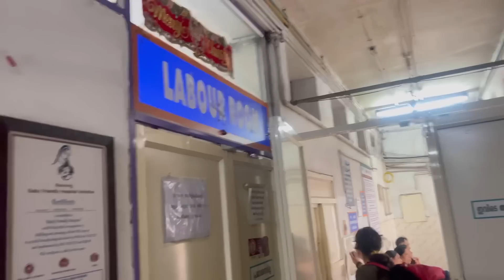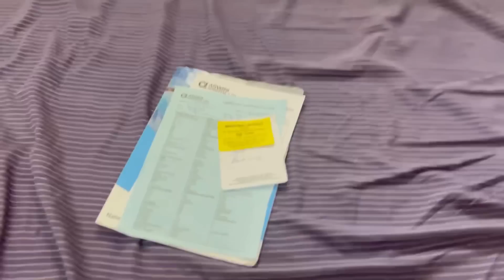കുഞ്ഞുനെ പെട്ടന്ന് ഹോസ്പിറ്റലിൽ അഡ്മിറ്റ് ആക്കി WATER BREAKAGE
Promotions contact

Instagram id

Pratheesh_prakash

I'm on Instagram as pratheesh__prakash. Install the app to follow my photos and videos.